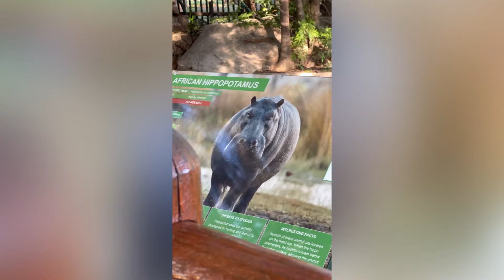VLOG: MY HAIRLINE IS GONE,PICNIC AT JOBURG ZOO,BREAKFAST DATE, WIG CARE STARTER KIT, MAKEUP ROUTINE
Hey Sweets

Love you’ll,
Thembeka